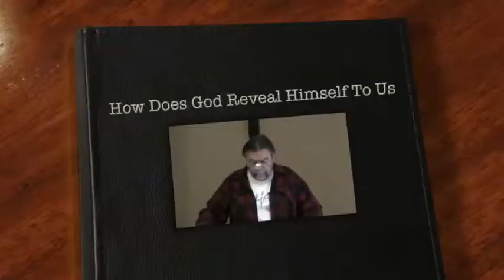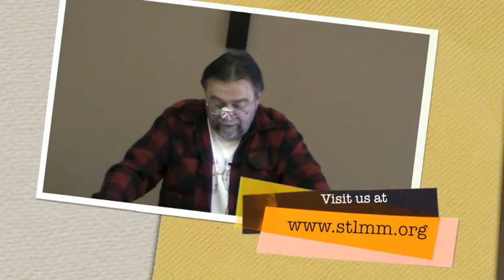How Does God Reveal Himself To Us - 1 John 5:20 - 4/27/2014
The Bible is the ultimate handbook for life.